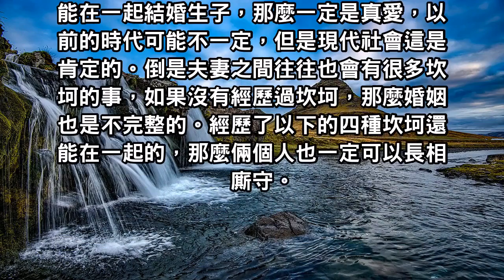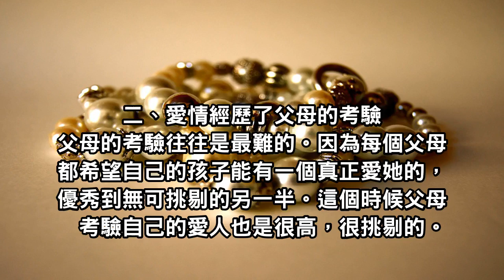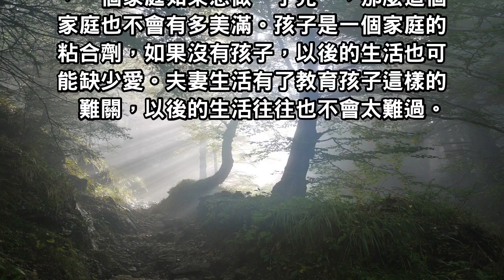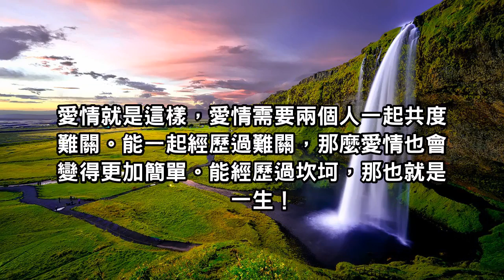沒有經歷過這四個坎的夫妻，這樣都不能算真正的夫妻！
能在一起結婚生子，那麼一定是真愛，以前的時代可能不一定，但是現代社會這是肯定的。倒是夫妻之間往往也會有很多坎坷的事，如果沒有經歷過坎坷，那麼婚姻也是不完整的。